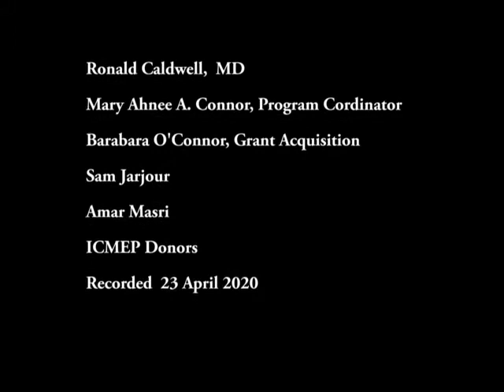One Democratic State - Awad Abdelfattah and Jeff Halper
Awad and Jeff discuss the future of Palestine as a One Democratic State